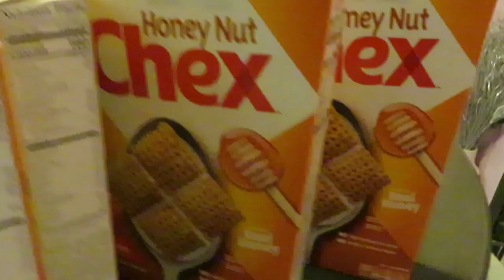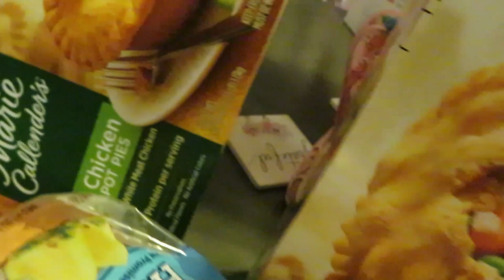Publix Weekly Grocery Haul/ 3-9-23 to 3-15-23/Small Bogo Haul/Arickamisha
Publix had a few Bogo deals this week. These are the deals I picked up.